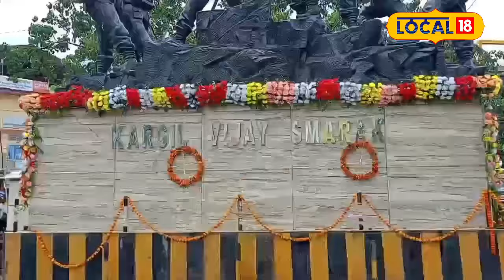Cachar News| গাৰ্ড অফ অনাৰে ছিমপুৰ চাউনী যুদ্ধ স্মৃতিসৌধত কাৰ্গিল শ্বহীদসকলক শ্ৰদ্ধাঞ্জলি জ্ঞাপন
Cachar News| গাৰ্ড অফ অনাৰে ছিমপুৰ চাউনী যুদ্ধ স্মৃতিসৌধত কাৰ্গিল শ্বহীদসকলক শ্ৰদ্ধাঞ্জলি জ্ঞাপন | local18